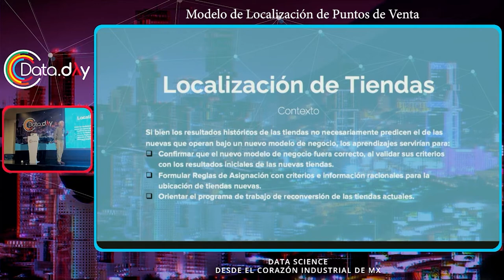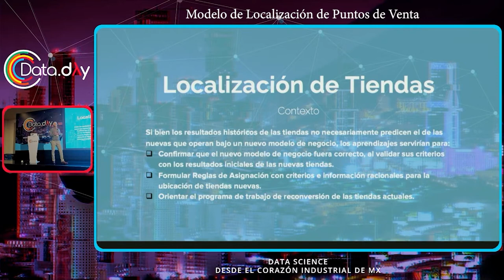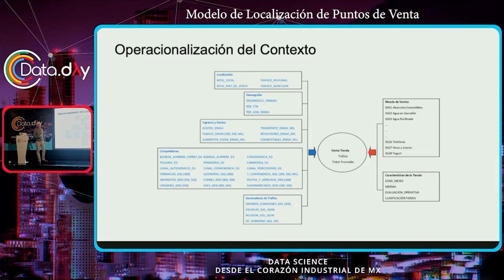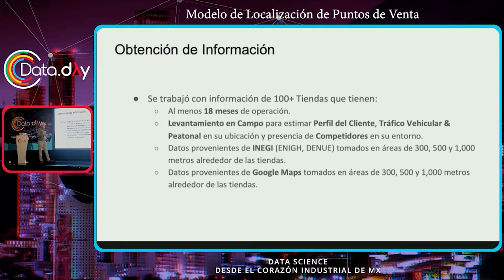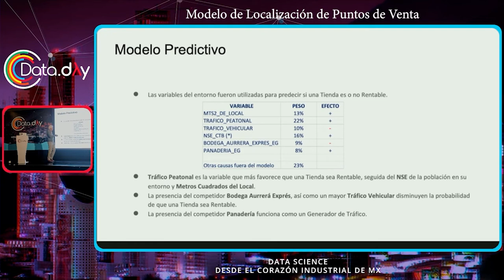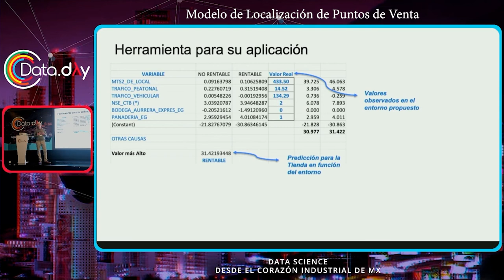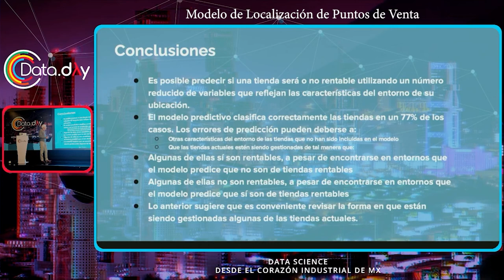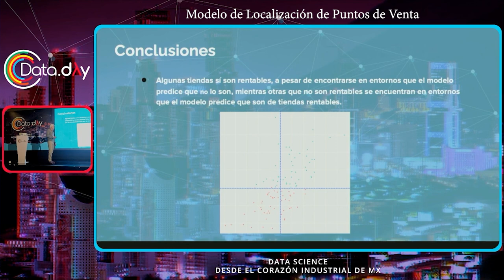Modelo de Localización de Puntos de Venta | Data Day MTY 12.22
Presentaré el caso de una cadena de retail que como parte de su proceso de expansión y reconversión de tiendas solicitó el desarrollo de un Modelo Predictivo para entender la importancia que tienen y la forma en que se combinan las variables que mejor se relacionan con el desempeño de sus tiendas y que fuera útil para evaluar la posible localización de tiendas nuevas y reconversión de las actuales.